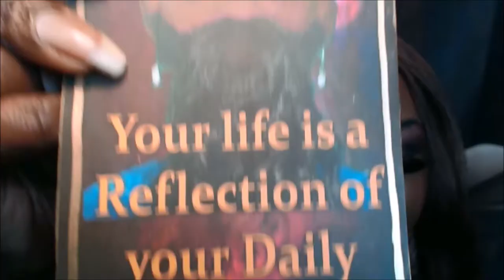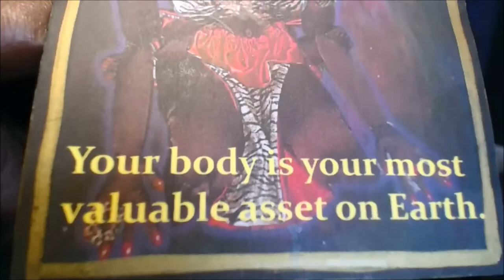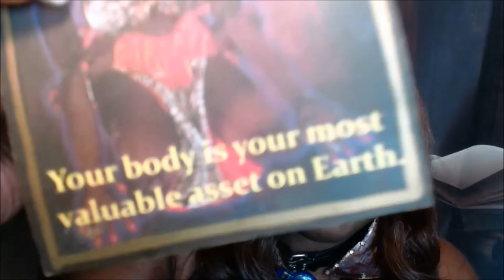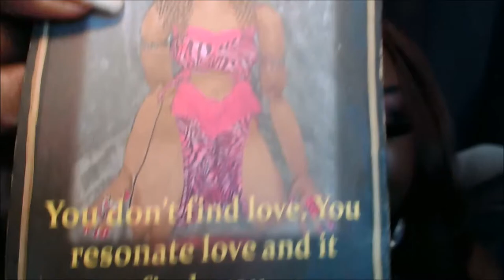Your Daily Actions Define You - Daily Inspiration Oracle Reading - Energy Check In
Hello Dollings,